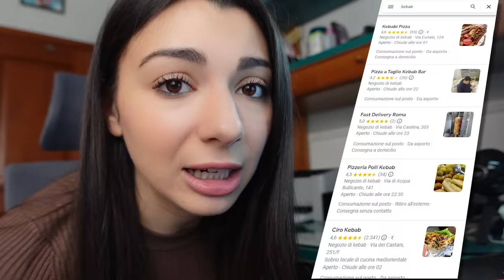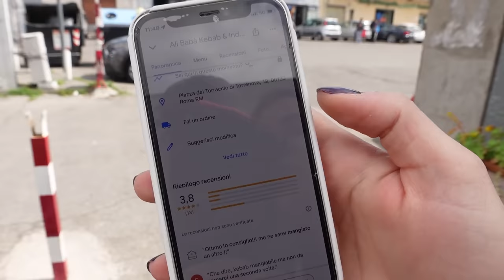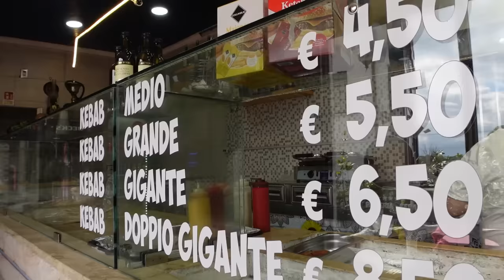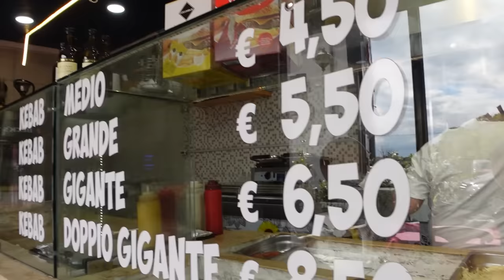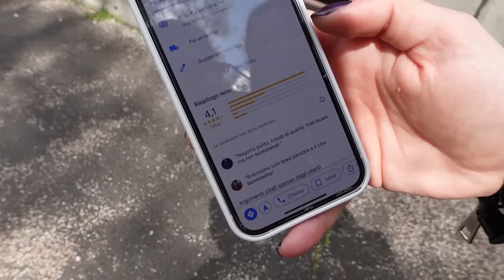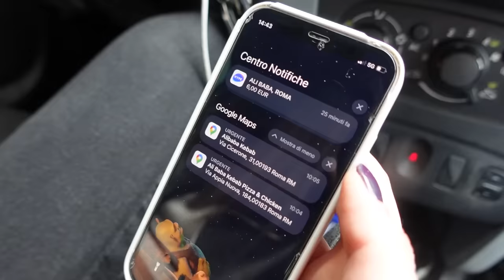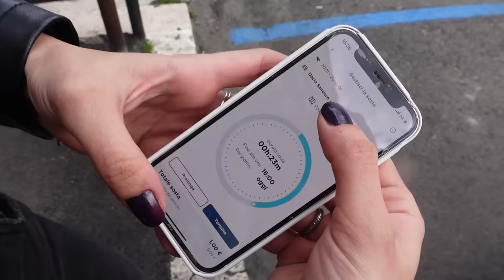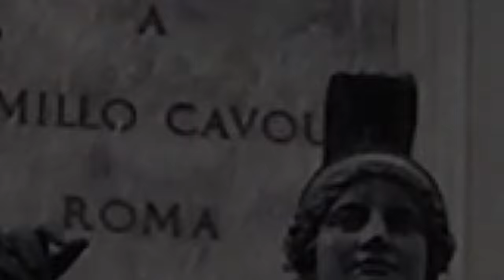Provo TUTTI gli ALIBABA di ROMA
Questo video nasce un po’ per gioco, girando spesso a bordo della daciona per le vie di Roma ho incontrato innumerevoli kebbabbari, molti dei quali prendono il nome di “Ali baba”, mi son detta, ma se li provassi tutti? Famolo!
In linea di massima, come hai potuto notare dal video siamo su una fascia qualitativa medio/bassa. Se avessi intenzione di provare altri kebab un po’ piú qualitativi (portati già in passato sul canale) mi sentirei di consigliarti “Kebab Station” su circonvallazione Gianicolense per le sue piadine chruncy e la carne molto succosa, “Kebabone”, “Al Basha er Kebbabaro” anche non è male ed ultimo, ma non per importanza, “Kebab Siria” in Via Stimigliano.

Se anche oggi hai letto la descrizione lascia un commento con scritto: piadinella